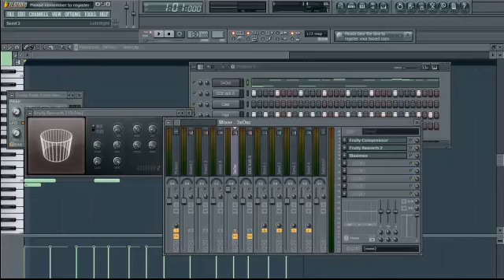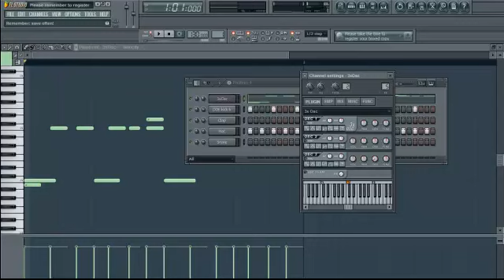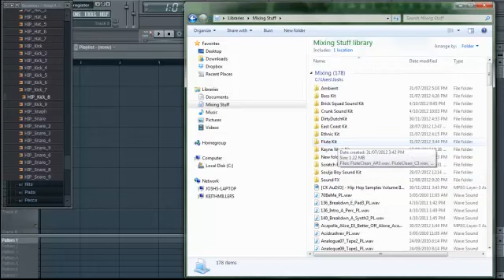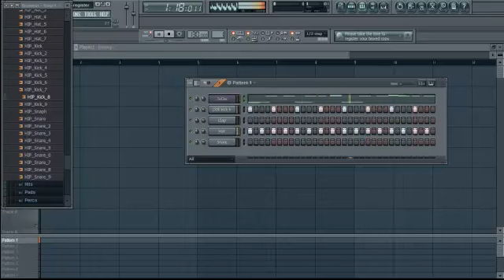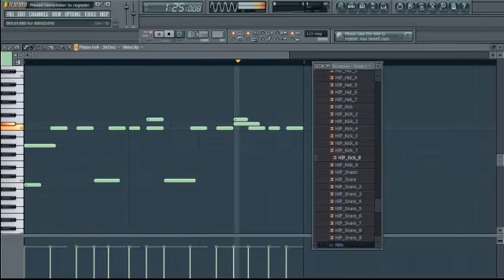The Making Of Dirty House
Below, find a few of my melodies, leads & a short Dirty Dutch Track:

Regular Electro melody

(Half are not mastered & sidechained)